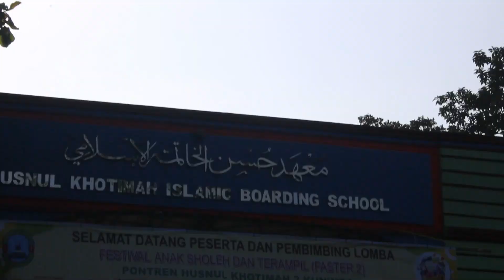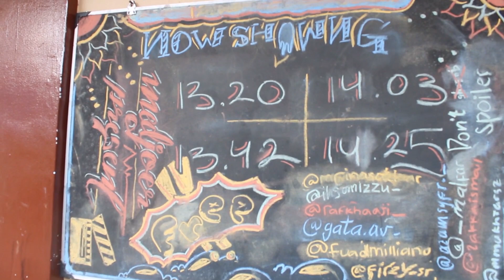GRAND OPENING Faster 2 || PONPES. HUSNUL KHOTIMAH 2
Grand Opening Faster 2 || Ponpes Husnul Khotimah 2 Kuningan - JAWA BARAT _____________________________ Mohon BERBAGI dan SUKA fanspage kami di Husnul Khotimah 2 Pancalang dan kunjungi web kami.